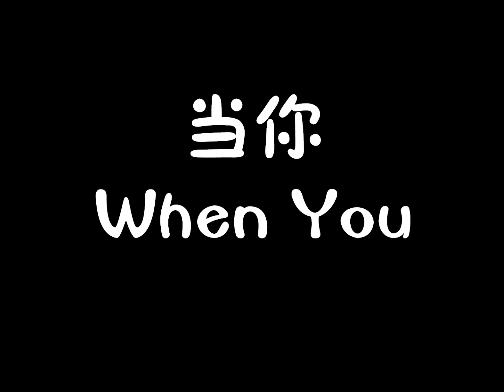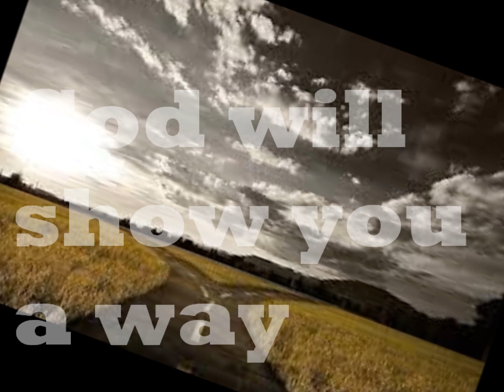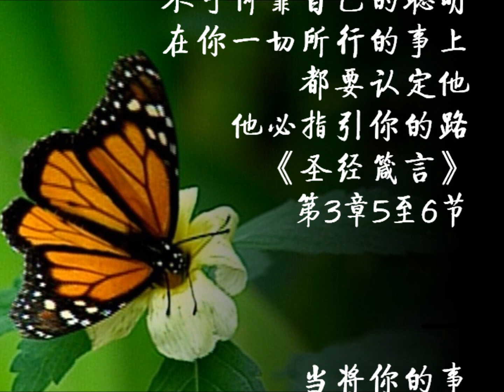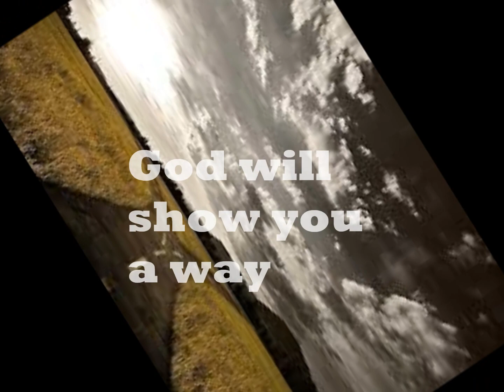当你 When You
【福音励志系列】Gospel/Courage Series 演唱：林安咛

【当你】
词曲：翁精敏

当你 不知道你的前路
不知道明天将迈向何处
请你不要 不要彷徨
God will show you a way

抬头望望蓝蓝的天空
听听小鸟的歌唱
神是宇宙万物创造主
他是爱你的天父

当你 需要需要选择
在十字路口作明确选择
请你 不要不要慌张

听听小鸟的歌唱
他是爱你的天父

当你 经过无数的波折
在人生道路上失方向原则
请你 不要仍不要失望

放慢匆匆忙忙的脚步
看看小孩的微笑
神是信实慈爱的恩主
单纯信他的人就有福

当将你的事交托耶和华
并倚靠他，他就必成全。
《圣经诗篇》第37篇5节

你要专心仰赖耶和华
不可倚靠自己的聪明
在你一切所行的事上
都要认定他
他必指引你的路。
《圣经箴言》第3章5至6节